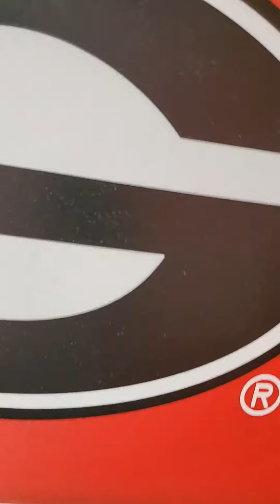Georgia Bulldogs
Go dawgs